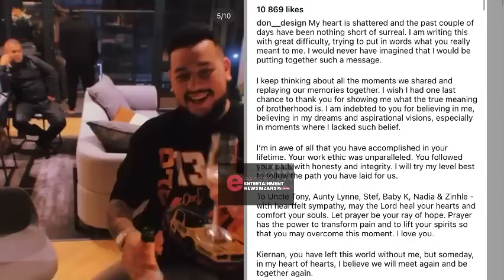Don Design finally breaks silence after AKA demise..